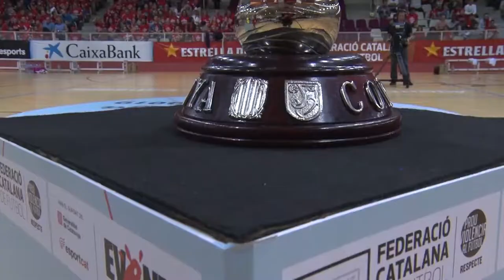نصف نهائي كأس كاتالونيا للفوتسال - برشلونة x فوتسال ماتارو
برشلونة يهزم ماتارو و بنيتجة 7-2 في مباراة نصف نهائي كأس كاتالونيا للفوتسال ليتأهل الى المباراة النهائية...